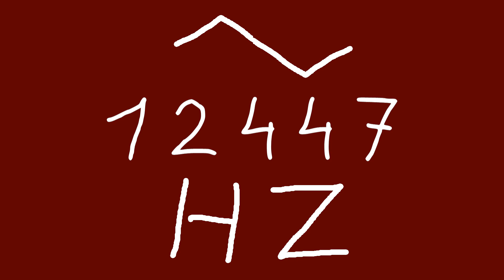12447 hz triangle